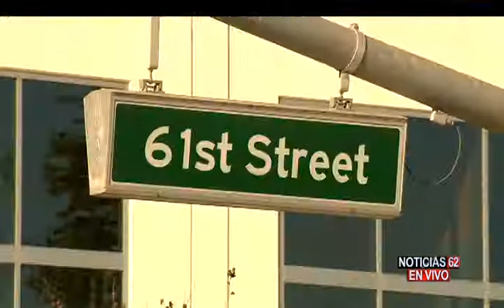Crimen en la ciudad de Commerce-Noticias 62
LA CIUDAD DE COMMERCE SE CONVIERTE EN ESCENARIO DEL CRÍMEN. UN HOMBRE LATINO FUÉ ACRIBILLADO A BALAZOS Y SE DESATA LA BUSQUEDA DE LOS RESPONSABLES